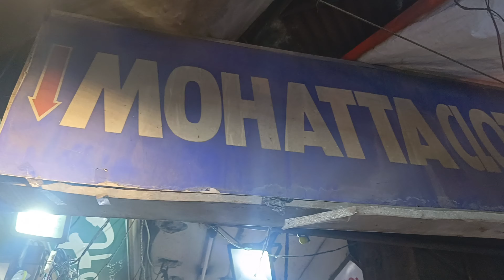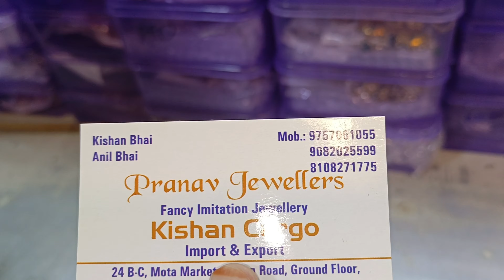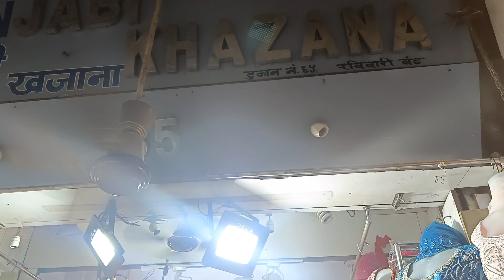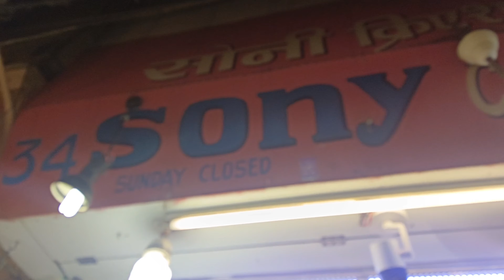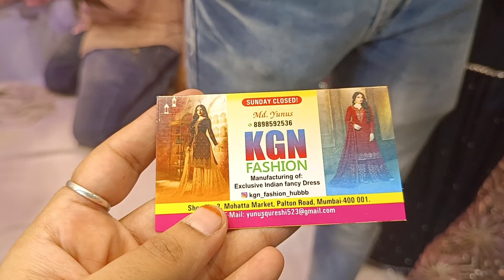Mumbai Mohatta Market | Manish Market | Latest Partywear,Gown,Bridal Wear,Jewellery,Saree Collection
Today my video is all about a Mohatta Market Mumbai. Mohatta market,  is a perfect destination for shopping especially partywear dresses,bridal gown,gown,bridal lehenga, jewellery, Footwear, bag at wide variety of range.

Please watch the video till ends.

TIMEZONE in Rcity Mall |Best Game Zone for Kids | Fun Activities & Masti Time For Kids | Gaming Zone